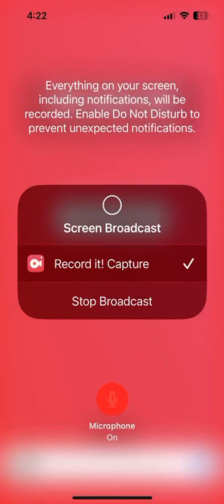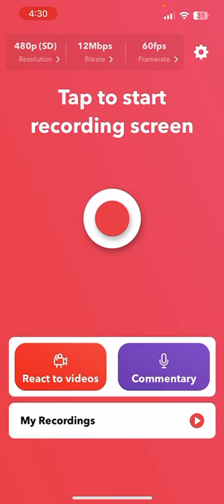I eat to much tasty planet 4 part one